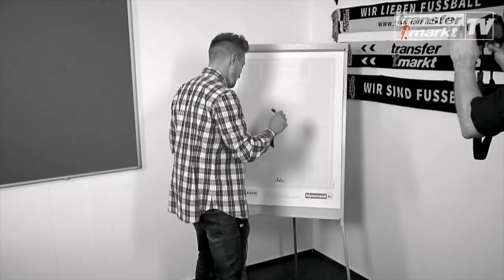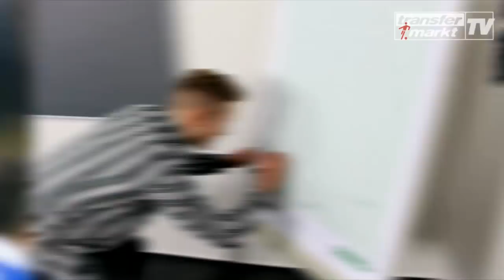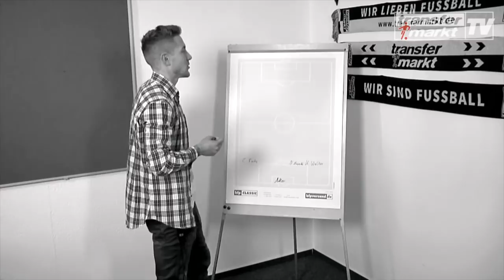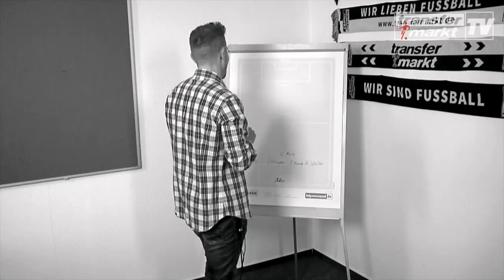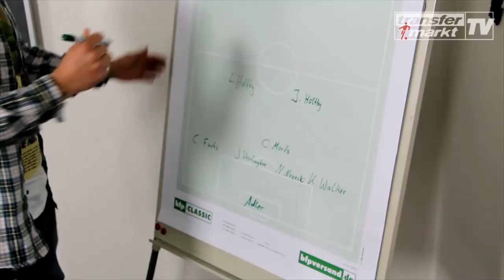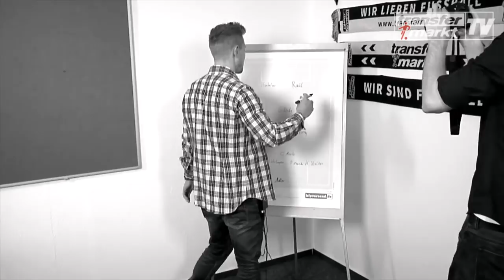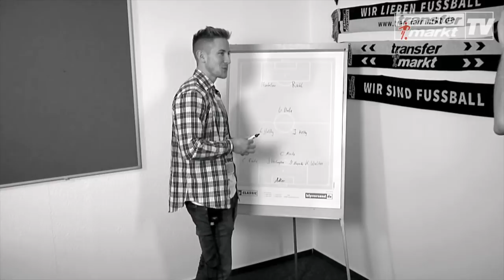DIE TRAUMELF VON LEWIS HOLTBY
HSV-Profi Lewis Holtby stellt seine persönliche Traumelf vor. Seine Mannschaft besteht aus ehemaligen Weggefährten auf Schalke und aus Tottenham, auch ein Kollege aus Hamburg ist nominiert.